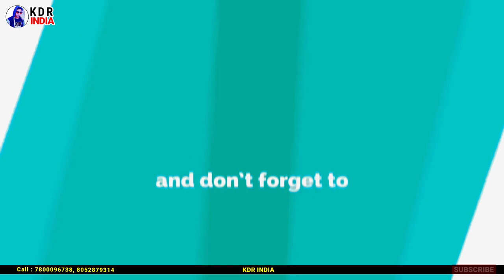75th Independence Day vlog by Narendra | KDR INDIA